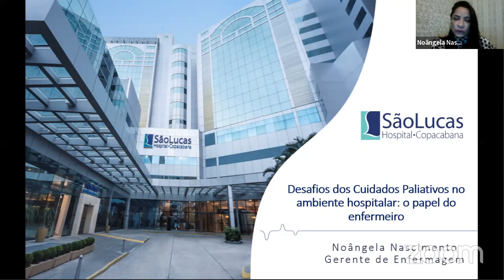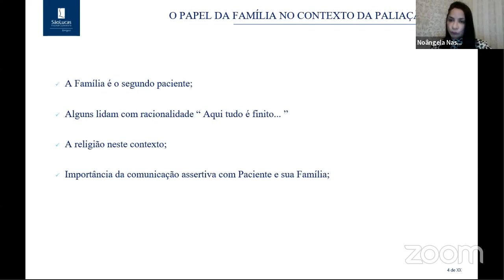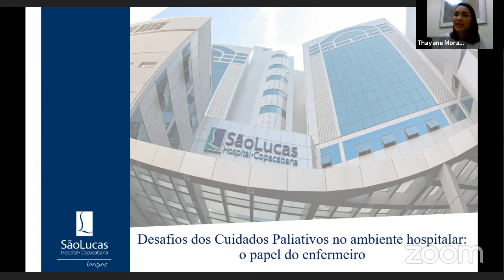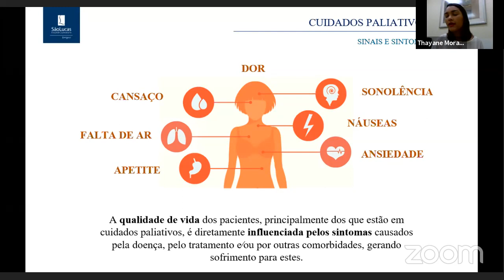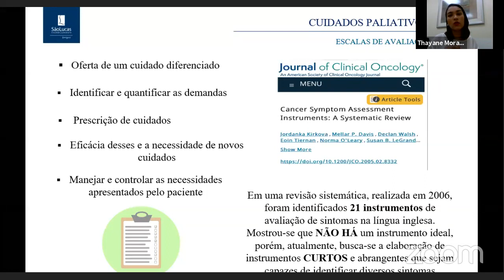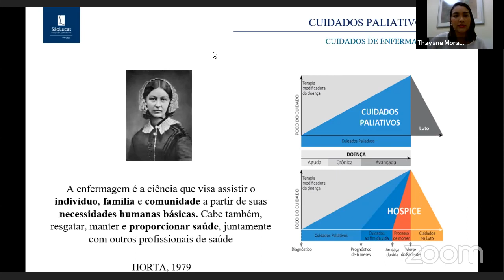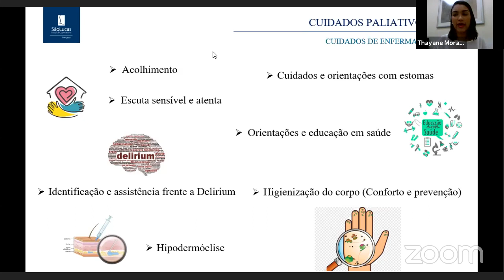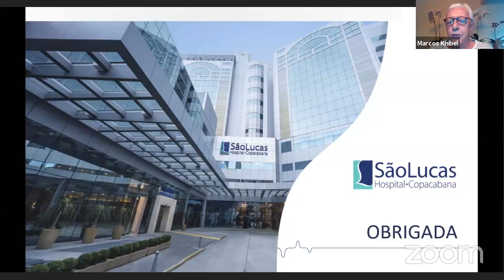Desafios dos cuidados paliativos no ambiente hospitalar: o papel do enfermeiro.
Palestrantes:
Thayane Moraes
Noângela Nascimento
Marcos Knibel